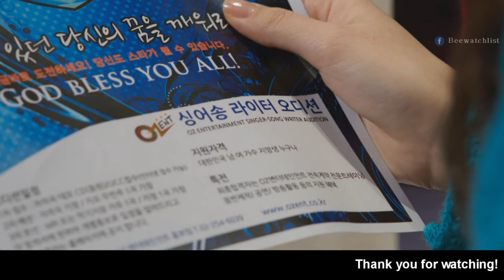Know more about Kang Sora and her MARRIAGE | Beewatchlist